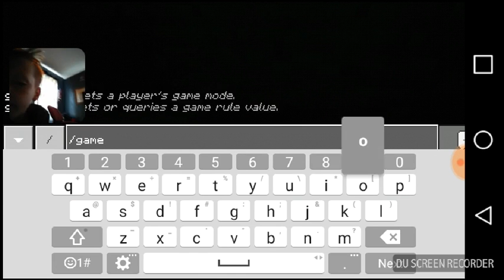Funny Minecraft Vid/Special Guest Youtuber